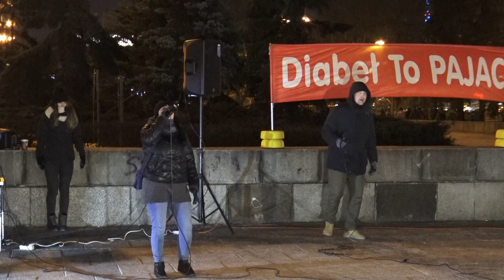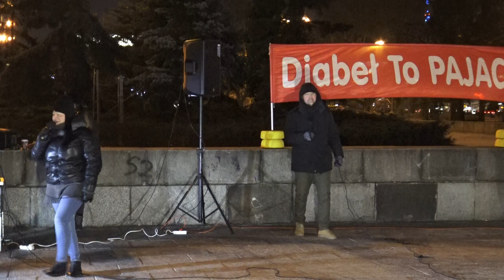KOŚCIÓŁ MOCY-EWANGELIZACJA ULICZNA(W-wa,02.03.2018)A.A.Cerońscy